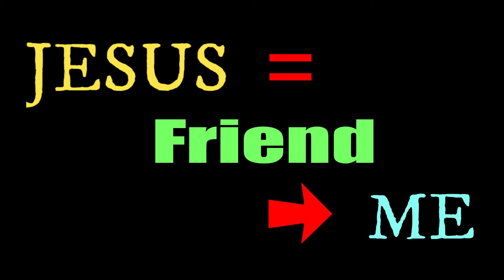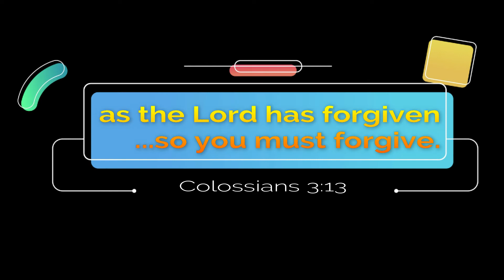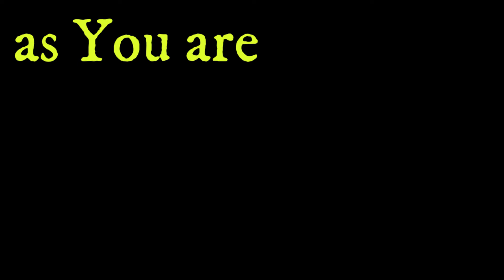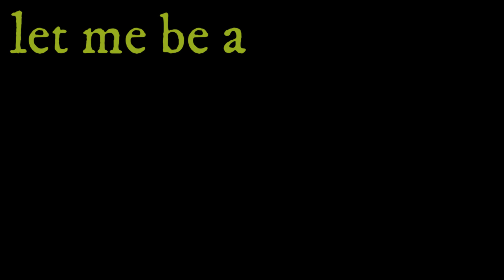A Place Where Mercy Lives Marc Fennimore Lynette Fort, vocals (A)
Vocals by Lynette Fort. Song, track and lyric video by Marc Fennimore.

A PLACE WHERE MERCY LIVES
Jesus what a friend to me-
You bore the weight of all my guilt at Calvary.
Compassion so great and undeserved;
You paid the debt that I incurred.
Your blood poured out as a crimson flood to forgive-
Let me be a place where mercy lives.

To go where You lead,
Hear Your voice-meet a need;
Speak Your truth-extend a hand.
To know Your Word-seek Your plan,
Show Your love-freely give.
As You are, Lord, let me be-

Now that I'm a life restored,
Make my heart to beat as one with Yours, O Lord.
And view the world through Your eyes,
To do your will in full without compromise.
To show your love and have the grace to forgive-